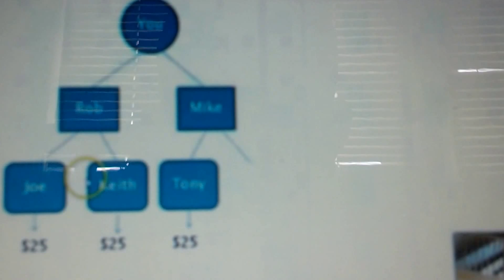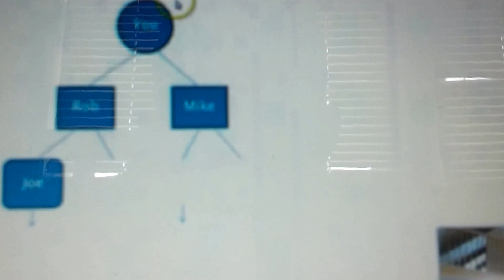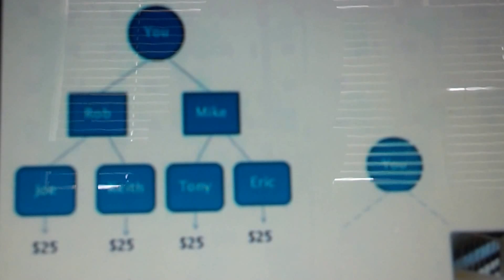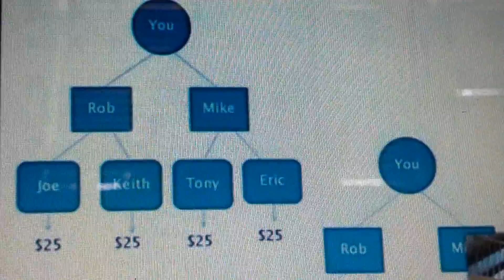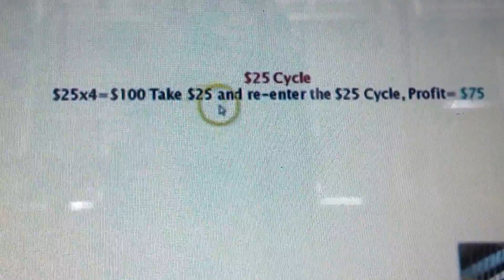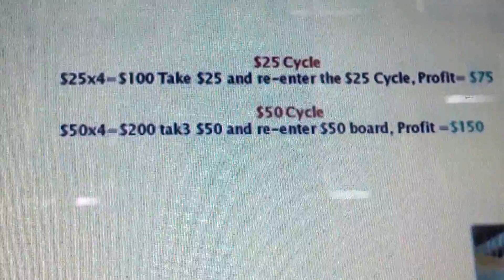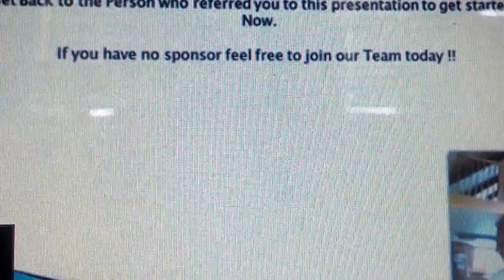5 Craziest Moments of Super Bowl 2014 money maker 958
5 Craziest Moments of Super Bowl 20145 Craziest Moments of Super Bowl 2014
We have partnered with Dr.Stan Harris aka "Dr.Breakthrough" and letting our friends and family know the good news...
Greetings;
Hi there just wanted to let you know we've invited some of the top social, email and marketing pros to share their tips and secrets to help you make money and grow your business when or if you accept our offer to be apart of our team one of the largest teams in Ultimate Cycler. Just the thought about getting paid to do nothing or make money doing something, we felt you knew one other person that may or could benefit from what we are sharing with you today. In this or one of our informative webinar series you'll learn new approaches to social marketing, content strategy, mobile marketing, and more. Everyone joining the team is having fun with this after seeing how easy it is to make money from sharing this or even if they have not shared it with anyone yet and got paid from spillover. We have weekly webinars for you and your guests, we'll host a webinar with one of our special pro guests. Come join us and earn while you learn something new and simple!

Pro Webinars includes: Information on how to share these great tools you get for becoming apart of the team from a onetime $25 investment which will intern make you a lot more than the cost to join the Ultimate Cycler and what you get.
EXAMPLE: Is anyone you know using these type services already? "WELL YOU GET THESE FREE WITH ULTIMATE CYCLER"...

1) Motivator App $29 value
2) Christian App"  $29 value
3) Finance App"  $46 value
4) Lead Scraper Software  $195 value
5) Website  most companies charge $24.99 per month
6) 7 Professional Lead Capture Pages  $199 value
7) Preset Auto-responder System  $79 value
8)Banner Space Advertising for your business 's  etc  $99 value
9) Position In 2x2 Matrix with instant pay feature  $99 value
10) Mentorship  $500 value
11) Business Building Tools  phone broadcast system  $99 value
12) Support  Priceless
13) Platform  If you are a speaker, author, artist Priceless

Cheers,

The Green Team Breakthrough